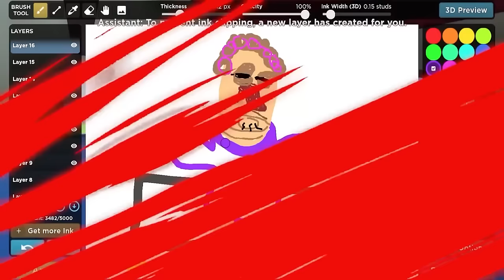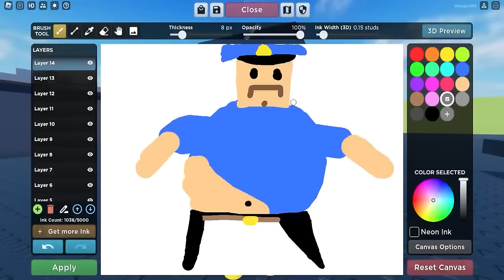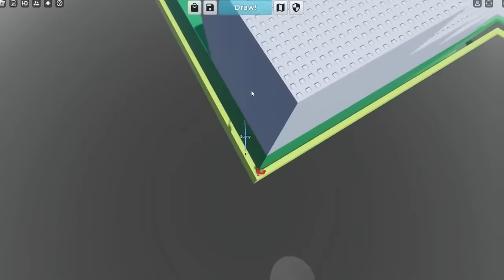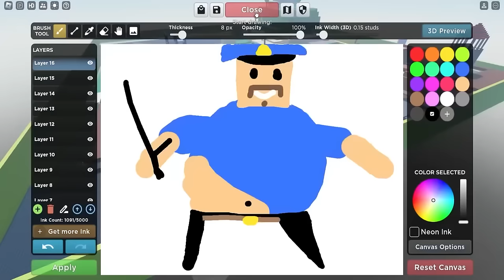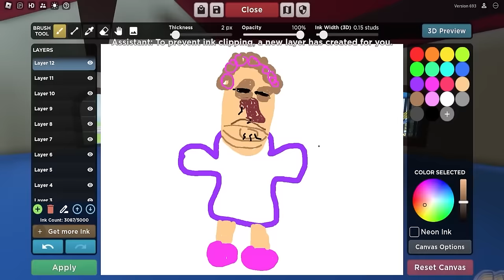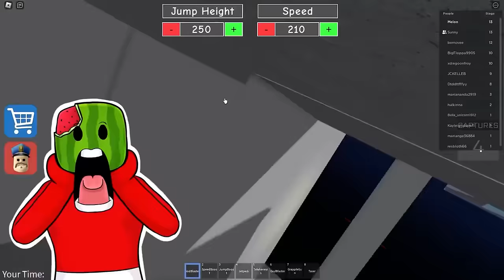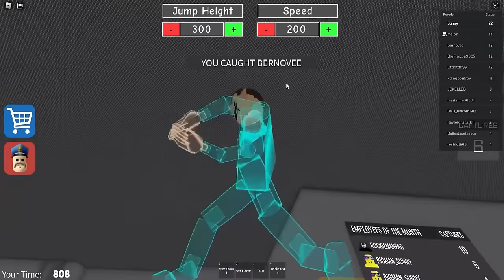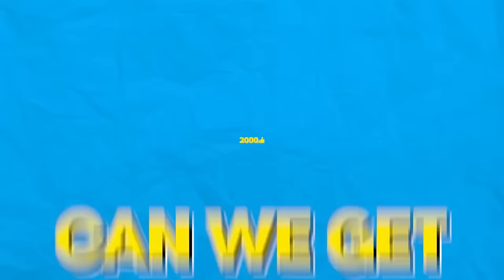It's BIG HEAD BARRY in Roblox Prison Run Escape Obby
Sunny and Melon must ESCAPE from BARRY again!! This time Barry went under some kind of SPELL and is a big head now!! HES SO CREEPY!